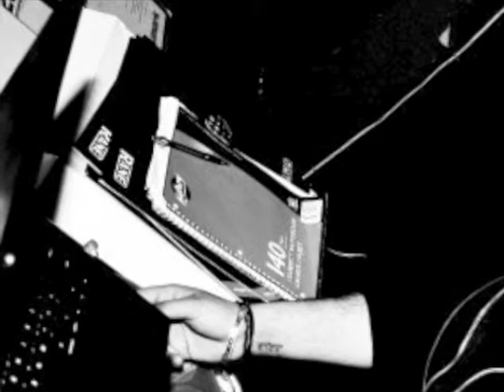Justin Timberlake - Sexy Back (DJ Bik - Hella Good Neptunes Mix)